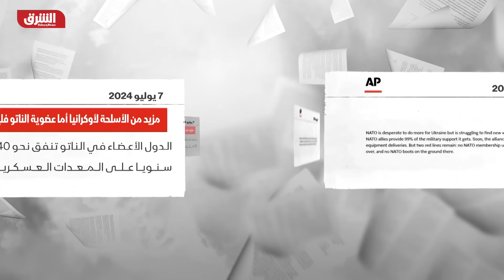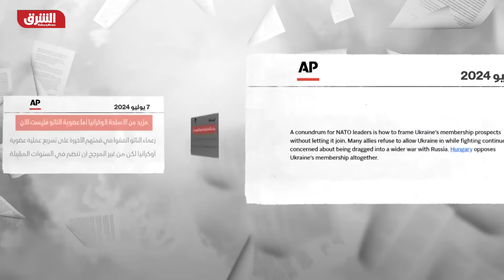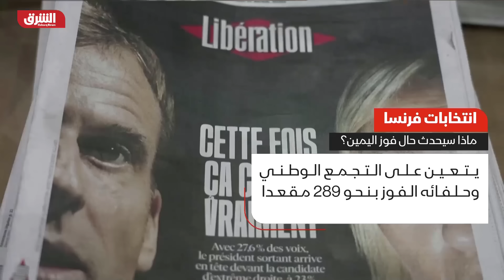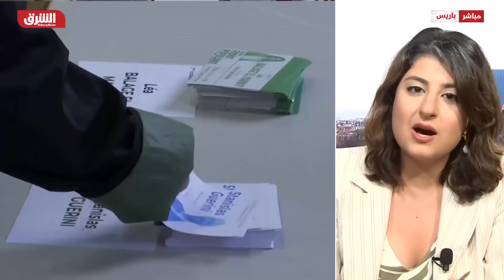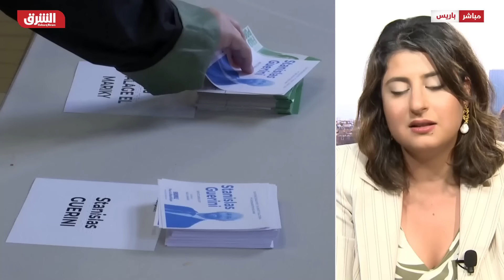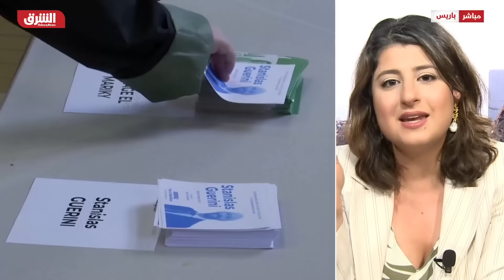حريق ضخم في خط أنابيب غاز بشبه جزيرة القرم.. وروسيا تعلق - أخبار الشرق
قال مسؤولون روس إن حريقاً اندلع بعد حادث في خط أنابيب للغاز بالقرب من قرية فينوجرادنوي في شبه جزيرة القرم التي ضمتها موسكو من أوكرانيا. وأضافوا أن الحريق امتد إلى غابة قريبة وقطع الغاز عن منتجع ألوشتا وأكثر من عشر مستوطنات.